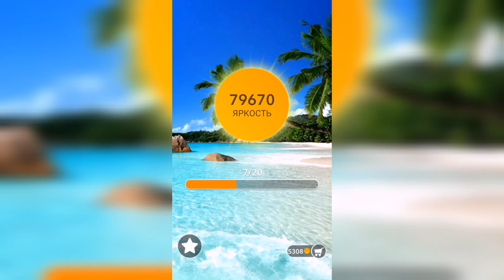Word / Слово Крест: Поиск русского кроссворда / Уровень 1938